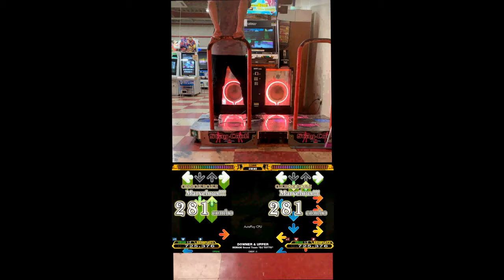【DDR A20】DOWNER & UPPER [ESP-13] PFC(999880)【プレイ動画】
アーケードにて撮影
ベストスコアは999890